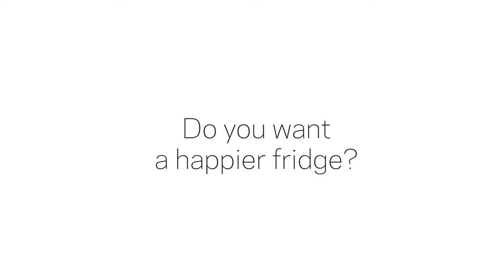Playful puzzle magnets for a cheerful refrigerator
Create it from your Instagram photo online! One puzzle contains 9 magnets which are each 2×2 inches and approximately 0.04 inches thick.